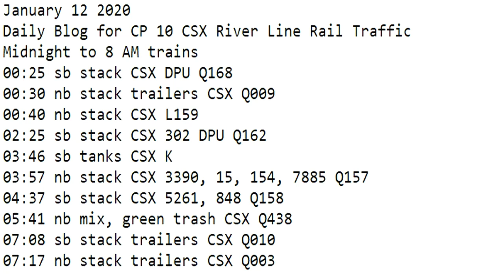January 12 2020 Trains Midnight to 8 am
00:25 sb stack CSX DPU Q168
00:30 nb stack trailers CSX Q009
00:40 nb stack CSX L159
02:25 sb stack CSX 302 DPU Q162
03:46 sb tanks CSX K
03:57 nb stack CSX 3390, 15, 154, 7885 Q157
04:37 sb stack CSX 5261, 848 Q158
05:41 nb mix, green trash CSX Q438
07:08 sb stack trailers CSX Q010
07:17 nb stack trailers CSX Q003